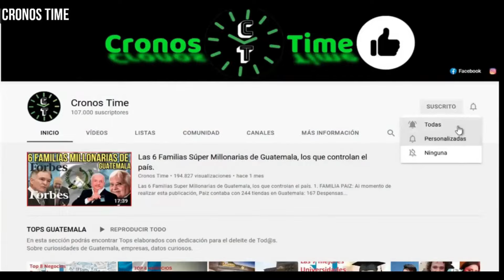VICEPRESIDENTE KARIN HERRERA OFRECE CONFERENCIA DE PRENSA, GUATEMALA.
International Attribution